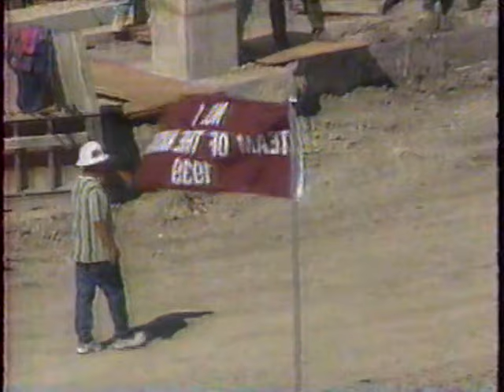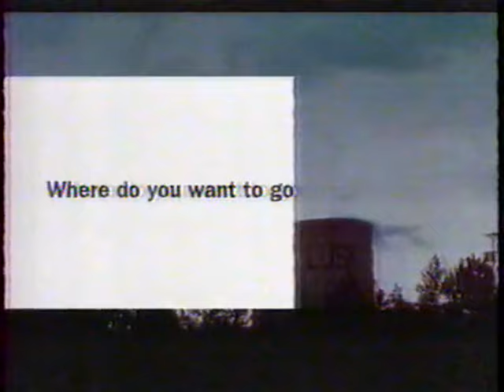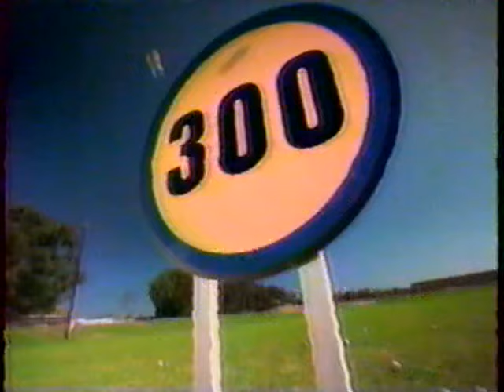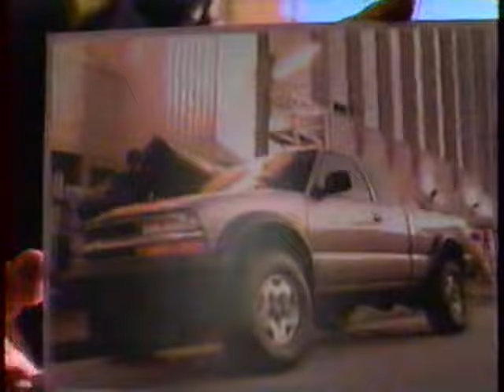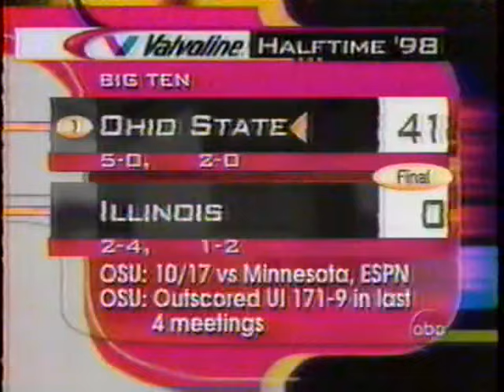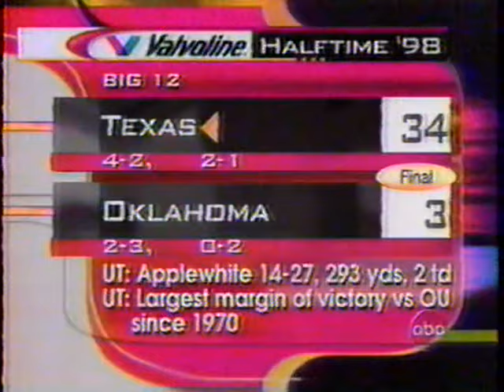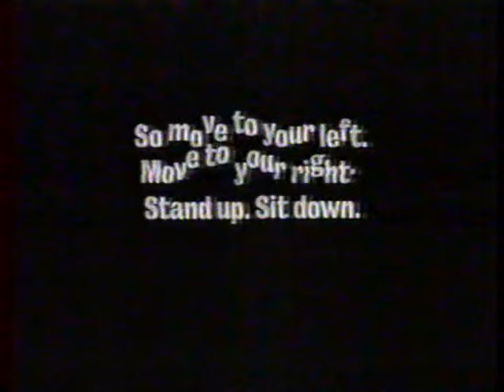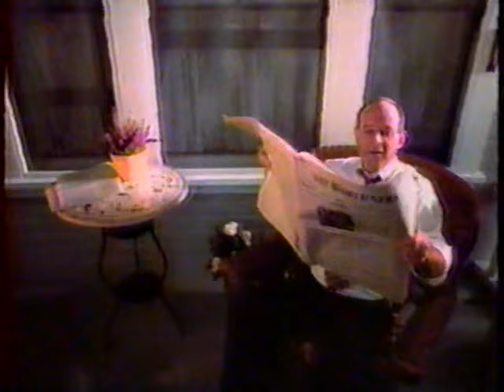1998 - #2 Nebraska @ #18 Texas A&M (Part 1)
10/10/1998 - #2 Nebraska @ #18 Texas A&M (Part 1)
Texas A&M: 28 | Nebraska: 21

"The last seconds of perhaps the most monumental Texas A&M victory in the history of Kyle Field had just elapsed. And, as a sea of 60,798 maroon-clad fans created a deafening roar that could probably be heard as far away as Houston, many of the A&M players began searching for words to accurately describe the magnificence of their 28-21 win over Nebraska.

Senior Dan Campbell, however, didn't even bother. He knew words couldn't do justice to this one.

So, Campbell cried. And cried. And cried some more.

"Tears of joy, baby," Campbell said. "There's no way you can describe this, so I just let it all stream out. There aren't words big enough or important enough to describe how big this is, how much this means to me."

This may have been the Aggies' finest hour. At least in recent memory.

Never before had the Aggies beaten a team ranked as high as the No. 2 Huskers. And never again will this current group of Aggies have to answer the question: Why can't you guys win the big one?

"This was about as big as it gets," safety Rich Coady said. "We'd all gotten pretty sick and tired hearing about how we can't win the big games. I think this will put that question to rest."

The Aggies shoved the ball right down the mighty Cornhuskers' throat, controlling the line of scrimmage and out-rushing Nebraska by a whopping 118 yards.

On defense, A&M didn't just slow Nebraska. The Wrecking Crew suffocated, mauled and battered Big Red.

And when Texas A&M's 260-pound freshman full-back Ja'Mar Toombs pounded into the end zone from three yards out on the first play of the fourth quarter, the Aggies led, 28-7.

In other words, it wasn't just a beating. For three quarters and change, it was a thorough whipping.

And the Aggies needed every bit of that 21-point advantage. The Huskers rallied with two quick, impressive touchdown drives to cut the lead to 28-21 with 4:39 left in the contest.

But this time unlike the Missouri game of a year ago there would be no miraculous comebacks.

The emotionally charged Wrecking Crew, feeding off the frenzied crowd, closed the door on the Huskers in dramatic fashion. Reserve cornerback Sedrick Curry intercepted a Bobby Newcombe pass near midfield with just 51 seconds left in the game to seal the Aggies' first victory over a top 5 team since 1975.

"That wasn't just the play of my A&M career," Curry said. "That was the play of my life. I'm just thankful I could be the person to make that play. It's something I'll never forget."

If you're trying to determine the play of the day, good luck. There were too many to even recall. For example, there was:

Chris Taylor's electrifying 81-yard TD reception staked A&M to a lead it would never relinquish.

Toombs' 71-yard rumble to the Nebraska 1 that enabled the Aggies to take a 14-7 lead at the half.

Ron Edwards' sack that forced a Nebraska fumble and Warrick Holdman's recovery in the end zone.

McCown's 33-yard scramble to set up a touch-down and a 28-7 lead.

Three huge defensive plays to stop the Cornhuskers on fourth-down situations.

The list goes on and on. But perhaps the biggest play of the day came on the Aggies' first offensive snap. It did set the day's tone.

After the Wrecking Crew stuffed Nebraska on its opening series, running back Dante Hall went 22 yards on the Aggies' opening offensive play. A&M followed that play up with another first down that sent a clear message to the Huskers, the crowd and the national television audience.

"That was huge for us to get off to a good start," Campbell said. "Right then, right there we knew it wasn't going to be like last year's Big 12 championship game (a 54-15 Nebraska win). Those first few plays of the game told us that they weren't a machine; they were humans. Just like us. Just not as good as us today."

The Aggies were indeed better than the Cornhuskers on this day. A&M won the statistical battle in virtually every category.

And when it mattered most, the Aggie defense and the frenzied A&M fans made all the difference.

"The crowd was absolutely incredible," said linebacker Dat Nguyen. "We fed off the crowd all day long. And I know it had to bother (Nebraska)."

It did, although the Huskers were reluctant to admit as much. On the other side, however, it was only tough to find the words to describe it all.

"This is the biggest win of my career," Holdman said. "This is bigger than beating Michigan in the Alamo Bowl. This is bigger than beating Texas last year. This is bigger than I can describe.

"There's no telling what this can do for us the rest of the season. This could be a huge momentum boost for us. I guarantee you it does a lot for our confidence. We just beat the No. 2 team in the nation. We're on top of the world, and we ain't coming down any time soon." "